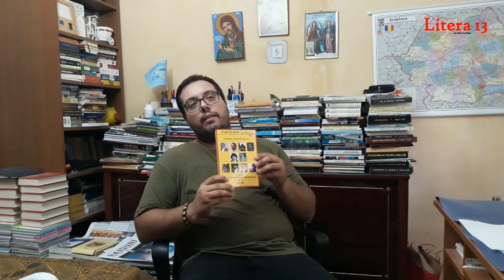Cristian Gabriel Moraru . Omul sfințește locul dar și cultura locului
Cristian Gabriel MORARU acordă un interviu revistei Litera 13.
Filmare realizată de Virgil Andronescu.